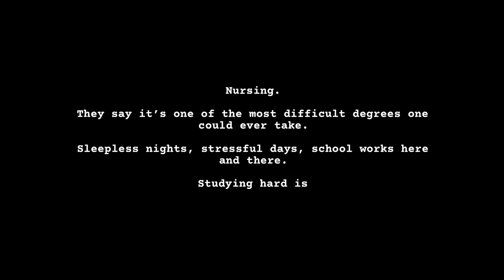Is NURSING really hard? (What the CNU-CN students say)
Please do me a favor and LIKE this video, SUBSCRIBE to my channel for more videos, and click the NOTIFICATION BELL if you want to be notified once I post other videos.

Althea